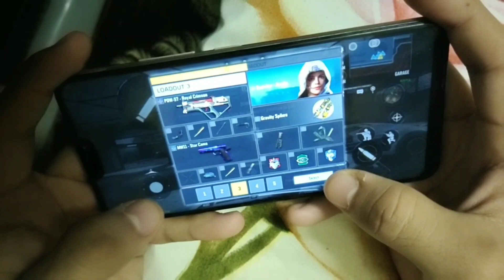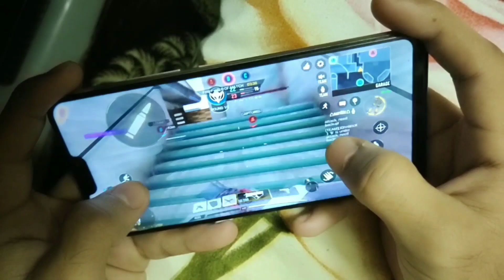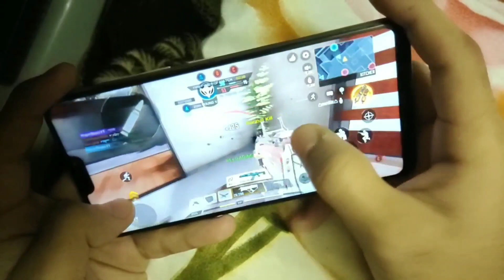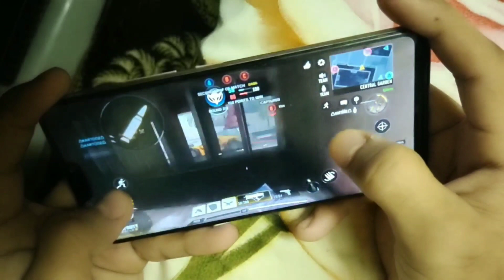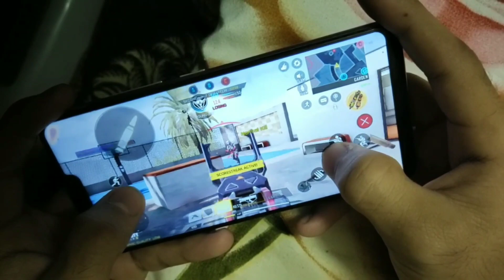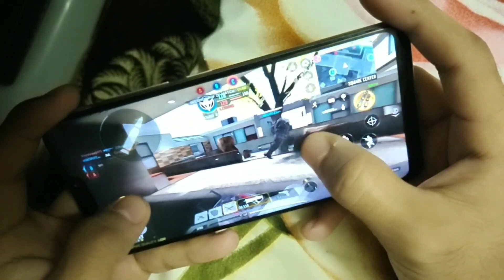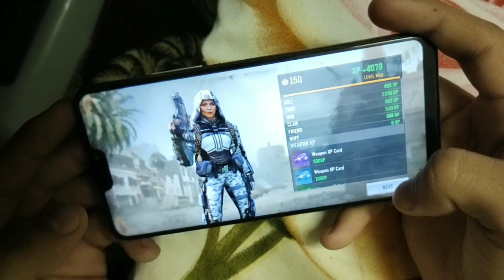Call of duty mobile hindi gameplay || Handcam video || Codm || Domination mode|| Epic Game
My in game name is - MajorBeastYT

Please show some Love and Support me guys!

Tags (Please Ignore) - CODM India Live
Legendary Ranked
Private Matches
CODM Live
codm live
call of duty mobile live stream
Call Of Duty : Mobile Championship 2020
Call Of Duty  Mobile Scrims
Call of duty live scrim
Call Of Duty Mobile Live Gameplay
Call Of Duty Mobile Handcam
Call Of Duty Mobile Legendary Rank push
cod mobile
cod mobile live stream
cod mobile live event
cod mobile live tournament
cod mobile live friendly

Description about the game -

Call of Duty Mobile brings a heady mix of action, both in multiplayer and battle royale gameplay.

But if you're new to the game, there's a lot to take in to get you started and get you winning matches and cranking up your XP. So let's dive into how you can get the most out of Call of Duty: Mobile in our extensive tips and tricks.

The foundation of Call of Duty®: Mobile is heart-pumping head-to-head multiplayer. In Call of Duty®: Mobile you will play several classic maps and modes from across Call of Duty® franchises, including Call of Duty®: Black Ops and the original Modern Warfare® series. Multiplayer is just the start.

Hello this is your beast boy , how are you all .

This video is a gameplay video of call of duty mobile . Hindi

Do comment on which topic you want next video .

Instagram link in about section .